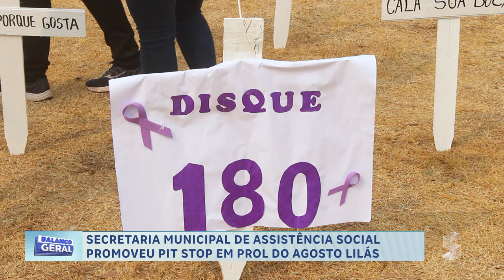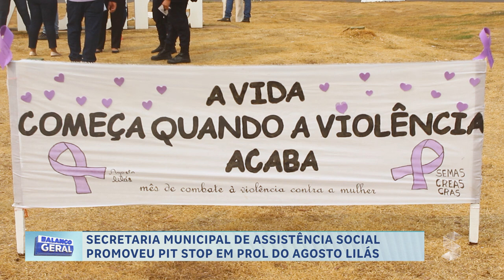SECRETARIA MUNICIPAL DE ASSISTÊNCIA SOCIAL PROMOVEU PIT STOP EM PROL DO AGOSTO LILÁS